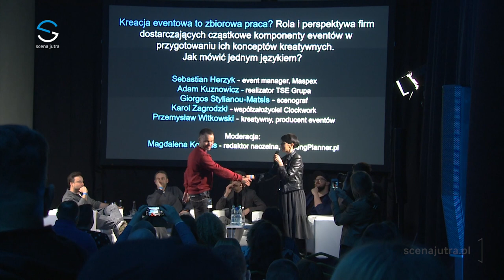Czy kreacja eventowa to praca zbiorowa? [Scena Jutra 2020]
Panel dyskusyjny poprowadzony przez Magdalenę Kondas z Meetingpalnner.pl dotyczący roli kreacji przy produkcji eventów, perspektyw firm dostarczających cząstkowe komponenty, oraz potrzebie wypracowania "wspólnego języka" którego używają osoby zaangażowane w projekt. Gośćmi byli: Sebastian Herzyk - event manager Maspex, Adam Kuznowicz - realizator TSE Grupa, Giorgos Stylianou-Matsis - scenograf, Karol Zgrodzki z firmy Clockwork oraz Przemysław Witkowski - producent kreatywny eventów.

Discussion panel led by Magdalena Kondas from Meetingplanner.pl regarding the role of creation in the production of events, the perspectives of companies supplying partial components, and the need to develop a "common language" that is used by those involved in the project. Guests were: Sebastian Herzyk - Maspex event manager, Adam Kuznowicz - TSE Group, Giorgos Stylianou-Matsis - stage designer, Karol Zgrodzki from Clockwork and Przemysław Witkowski - creative producer of events.